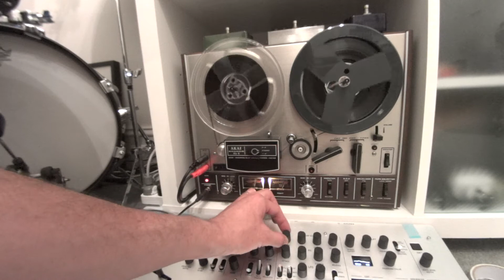Minilogue on tape